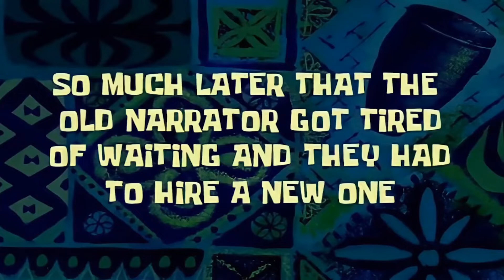Saking Lamanya Narator Yang Lama Menjadi Lelah - Spongebob Time Card Bahasa Indonesia - HD